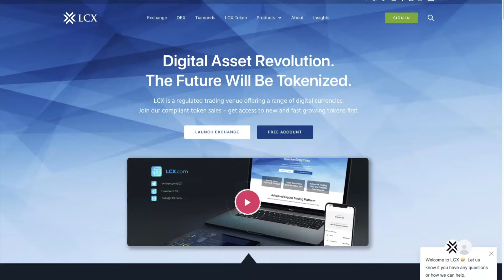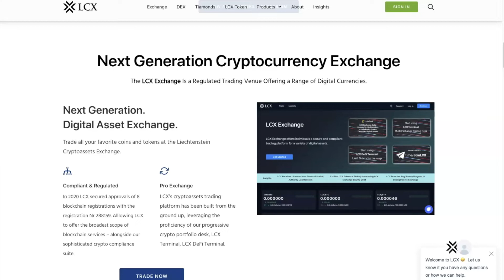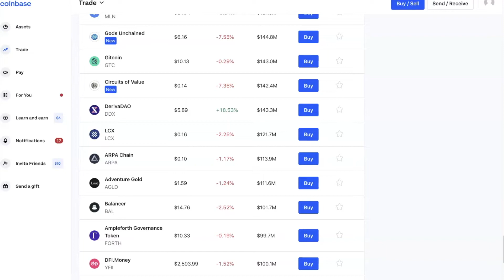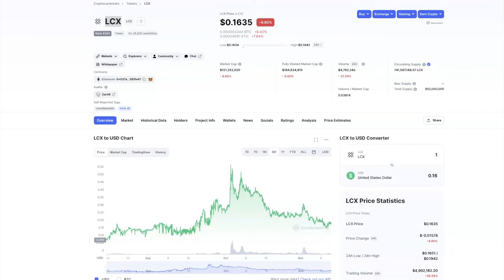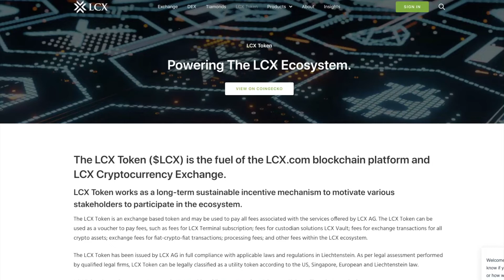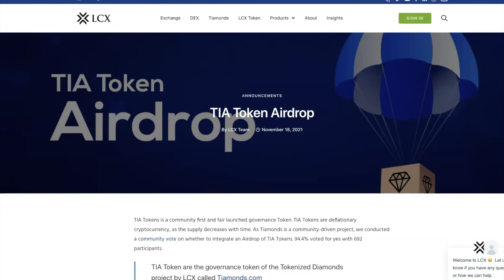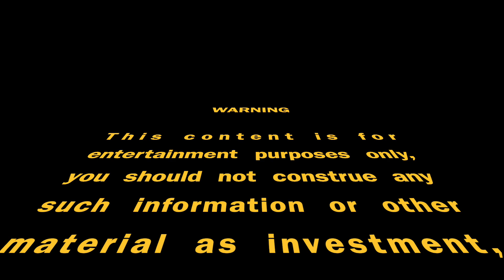Next Cryptocurrency to Explode in 2022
The LCX Token is an upcoming digital currency that will blow up and make you a small fortune in 2022. You you might want to consider investing in the LCX exchange token before its price explodes.

So if you don’t already know, the LCX coin is an Ethereum token used to pay for fees on the LCX crypto exchange.

Anyway, LCX is a centralized exchange for security tokens, token sales, and cryptocurrencies. LCX is also used to power other LCX products such as the LCX Terminal, which lets users trade across multiple exchanges, and the DeFi Terminal, which offers advanced charting and limit orders built on top of Uniswap.

So, let’s look at some of the reasons why the LCX token is the next cryptocurrency to explode.

So number 1. The LCX Exchange is a secure and regulated trading venue in Europe offering a range of digital currencies. And most recently the LCX exchange has begun establishing itself in the United States. This is huge because in the future every US based crypto exchange will need to meet strict regulatory complianc. And because LCX is the leading regulated crypto platform, they will likely become one of the top 10 crypto exchange platforms in the world. Therefor, the LCX token price will blow up and shatter everyones expectations.

Number 2. Coinbase recently listed the LCX token. Currently you can’t even buy BNB, FTX or KuCoin token on Coinbase. So the fact that Coinbase listed the LCX token should tell you that the token has a future. Coinbase obviously knows that the LCX token has a bright future or they wouldn’t invest in it. Moreover, since Coinbase is the second largest crypto exchange in the world, surely many other crypto exchanges will list the LCX token and that will increase its value greatly.

Number 3. I’ve heard from an inside source that The LCX exchange will soon allow US residence to purchase cryptocurrency on their exchange using a credit card. This catalyst alone should cause the LCX token price to erupt and go parabolic.

Number 4. The LCX token currently has decent tokenomics with a low market cap. Right now the LCX token price is cheap at only 17¢. If let’s say the LCX token market cap reached that of the FTX token, which it can easily do, it means the LCX token would be worth 8 dollars. Now who knows, at the peak of a strong bull market, we could see the price of the LCX token go up to $20. I should also mention, the LCX token has undergone 5 token burns in the past, so if LCX continued doing token burns, maybe the LCX token could someday rival the value of the BNB token.  I think that’s a long-shot—but It’s possible.

Number 5. Another reason the LCX token is going to explode in 2022 is because of their upcoming revamp of their trading exchange. Now, in my opinion, if you’ve every used the LCX exchange, it doesn’t seem to be the most user friendly, it seems to be a little disorganized as compared to Binance or Coinbase. But that’s going to change in early 2022 because the LCX exchange is going to have a major upgrade, product revamp and facelift. This is very important because this facelift is going to make the LCX exchange more user friendly. And in combination to accepting credit card for crypto purchases, this will help the price explode, big-time.

Number 6. Based on a credible source, the LCX token in the near future will provide more more utilities, and traders who hold the coin will see higher rewards, and probably high-volume traders will see the biggest rewards. I’m gonna also bet that when there is more regulatory clarity from the SEC, we will see the LCX exchange offer staking so that holders can earn rewards and earn interest. This alone should drive up the price nicely.

Now in the immediate future the LCX exchange is launching an airdrop for the TIA token. The TIA token is the governance token of the tokenized diamonds project by LCX. And the TIA token is deflationary, so it could be worth a lot fo money in the future. Now, if you want to take advantage of the airdrop and get free TIA tokens, all you need to do is get fully verified on the exchange, which the waiting period usually doesn’t take longer than 2 or 3 days. And you also need to deposit and hold 100 LCX tokens in your main account. You need to have those LCX tokens in your main account wallet before December 24th of 2021. Keep in mind that a lot of people might start buying the LCX token so they can participate in the TIA airdrop, and we could see a quick explosion to the LCX price.

Anyway, there are so many other reasons why the LCX token will be the next cryptocurrency to explode in 2022, but we’re going to have to save that for another video. This helps the video to rank better in search results and it could even improve the worth of your investment.